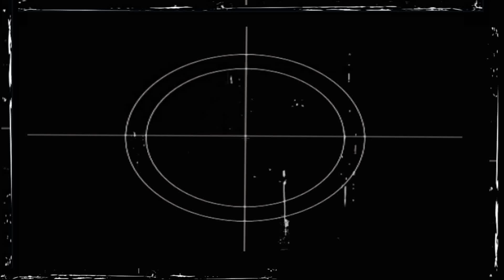Fall Patio Gardening In The Southeast Video Number One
Fall Patio Gardening in North Florida with Anthony. Shows how to grow your container garden with herbs and veggies like: lettuce,green beans,cabbage,chives,basil,broccoli, zuccinini,squash,eggplant, and assorted greens.